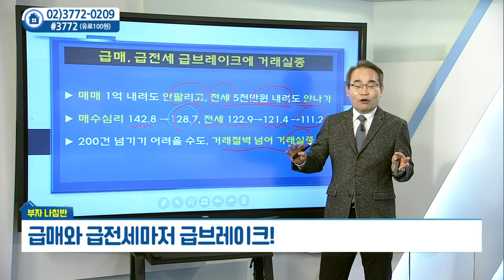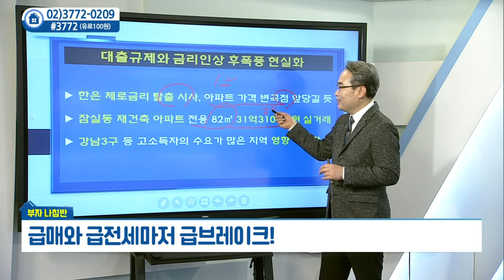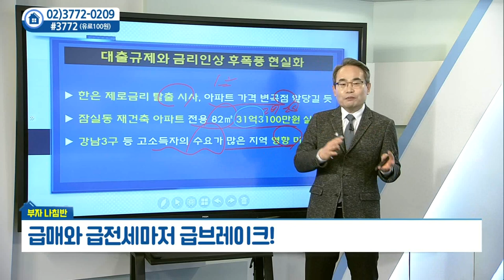급매와 급전세마저 급브레이크_유재성의 부자나침반 (20211117)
# 급매와 급전세마저 급브레이크